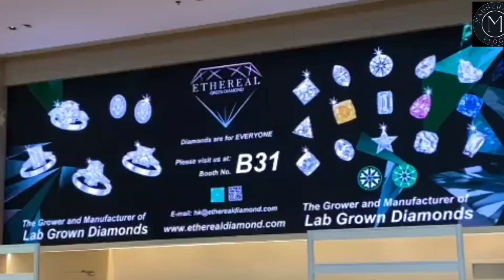Bangkok jewellery exhibition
MadhuraTVVlogs